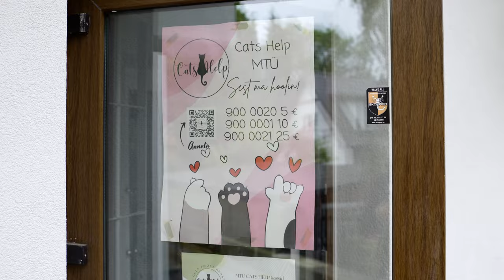Miss International 2023 Beauties for SDGs - ESTONIA - Karolin Kippasto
Beauties for SDGs of Miss International ESTONIA 2023, Karolin Kippasto